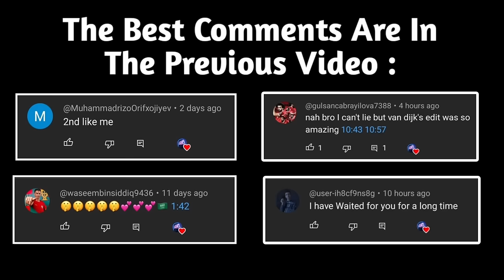Best Football Edits | Tik Tok & Reels | SKILLS, FAILS, GOALS (#63)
TAGS 👇

football compilation tiktok,football edits fails goals and skills,instagram football edits,soccer edits,football instagram reels,football reels edit
soccer tiktok compilation, football reels compilation, football tik tok, Soccer tiktok
football reels, football tik tok, trending football reels, Football reels compilation
football reels compilation, football tiktok, football tik tok, Trending football reels